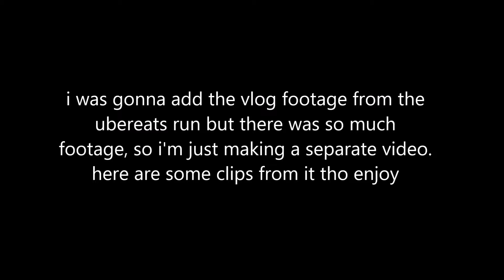i sing off tune and get shamed for liking pickles vlog #54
i had more footage for this vlog but apparently me painting my nails and getting ready for work takes up a lot more time even while fastforwarded than i had anticipated and the other footage wasn't worth a 20 minute vlog, in my opinion so it is what it is lol

songs played in order:
Love Song by Sara Bareilles
My Happy Ending by Avril Lavigne
Accidentally In Love by Counting Crows
Hey There Delilah by Plain White T's